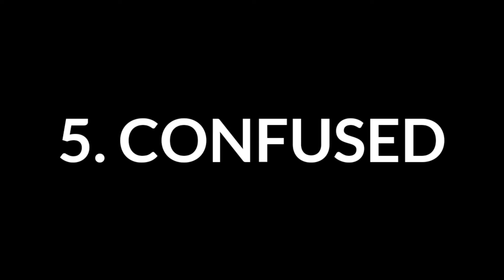12 variations of pizza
pizza go brrr